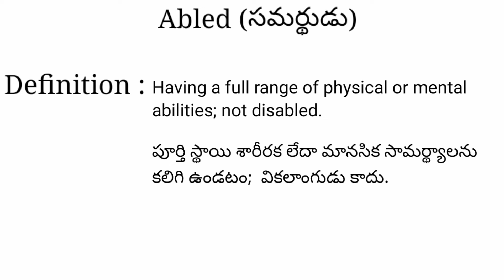Abled meaning in telugu with examples | Abled తెలుగు లో అర్థం